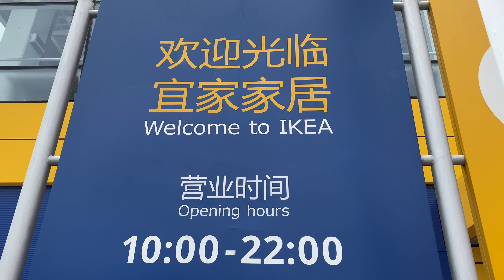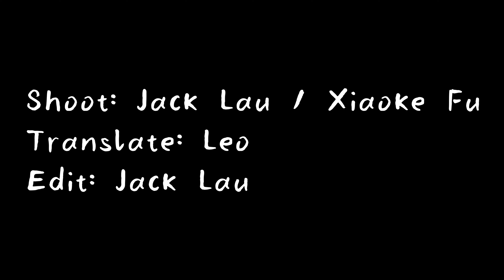What Food Can You Get in IKEA China for $29?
Lots of things to eat at IKEA, chicken wings, fish balls, ice cream, hot dogs, drinks, green salad, blueberry cheesecake, matcha cheesecake, tiramisu cake, strawberry juice, sirloin steak platter, pasta, prawns with cream cheese and sausage platter.